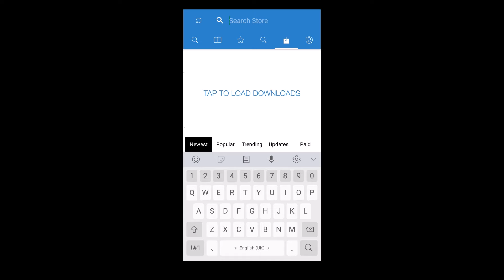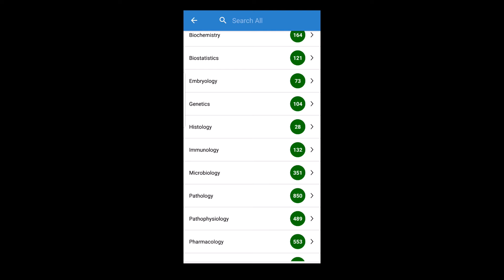USMLE Step1-My approach نظر من برای خوندن استپ یک